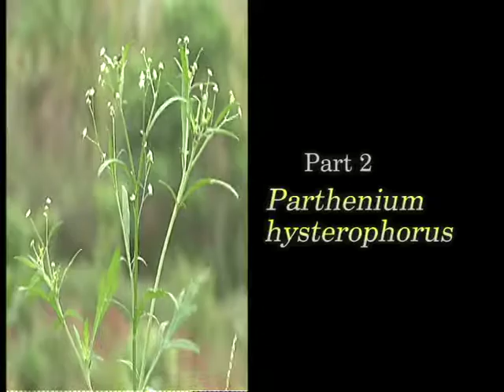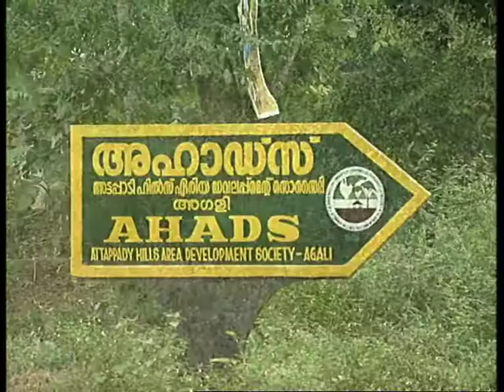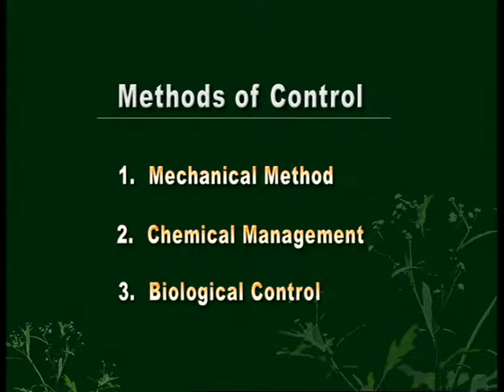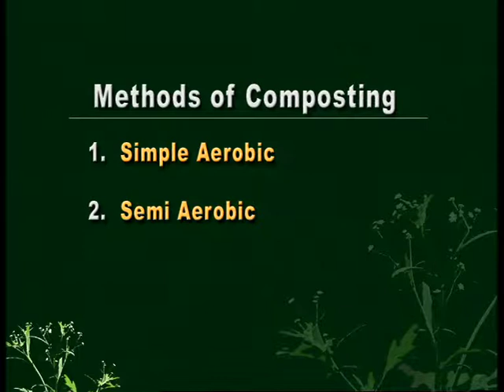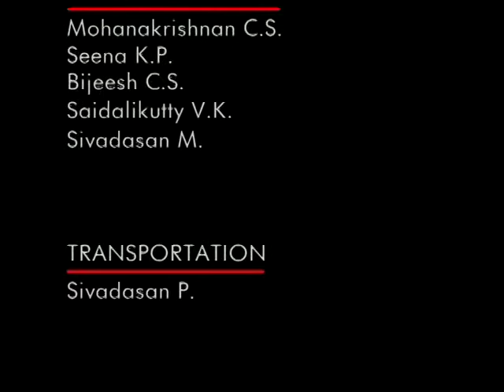Weeds Parthenium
A documentary Produced by EMMRC Calicut